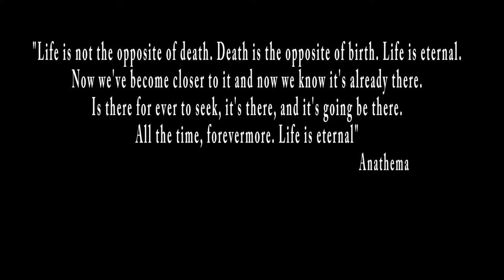Life is eternal - Bruno Almeida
Música da autoria de Duarte Emi com filmagens nossas de uma tarde passada em Coimbra.
Decidimos dedicar este vídeo ao Bruno, como uma forma de o poder para sempre recordar. Esta música, é de todos nós para ti. Esta música, é tua!